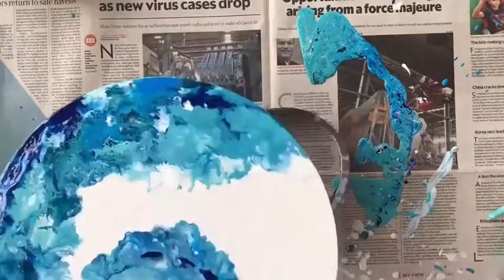Fluid Art Technique - Wave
There’s nothing more satisfying than creating abstract patterns and designs by letting your imagination run wild!

Fluid Art is one of those forms of art that lets you set your creativity free with the pour of acrylic paints. There are endless creative possibilities with fluid art painting that one can create just like we did. Here’s presenting to you ‘WAVE’ born out of  acrylic pouring.

Getting started with acrylic pouring is super easy and simple! Fluid art allows you to learn a great deal about materials and is great for experimenting with color and technique. It’s also fun for all ages!

All the products used in fluid art painting have been listed below.

To get started with fluid art, all you need are to follow these couple of steps and get the right set of tools.

You’ll need:
Fluid Art Paints:
Pidilite Fevicryl Acrylic Colours (Teal Blue, 500ml)

Camel Fluid Acrylic Kit - Aqua Series

Twinkling Parrots MDF Board

Varnish (for acrylic)

Other things like straw, cups, ice-cream sticks for mixing and most importantly your imagination!

Pidilite 1 Kg Fevicol

Paper Cups Disposable

Wooden Ice Cream Sticks

Musician: @iksonmusic